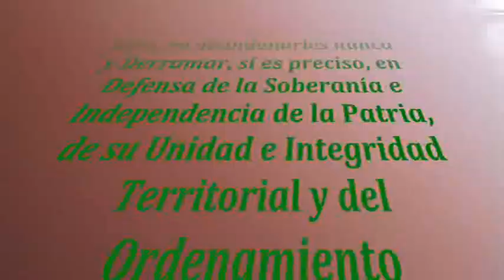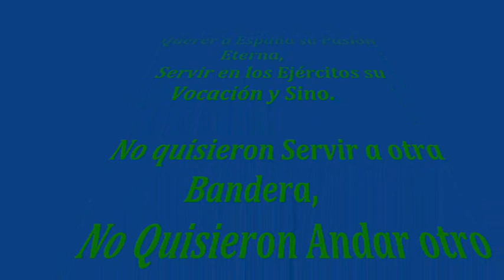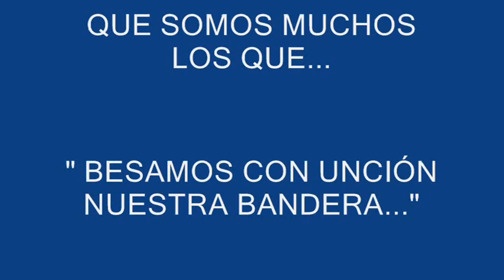JURA DE BANDERA EN LA CORUÑA 2 017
JURA DE BANDERA EN LA CIUDAD DE LA CORUÑA...
LA PLAZA DE MARIA PITA REBOSABA DE PATRIOTISMO Y RESPETO A LA NACIÓN Y LOS CORUÑESES ACOGIENDO ANUESTRAS FUERZAS ARMADAS CON CARIÑO Y DEVOCIÓN TODO UN PLACER PARA AQUELLOS QUE AMAMOS NUESTRO PAIS Y NUESTRA BANDERA...
FELICIDADES A TODOS LOS JURAMENTADOS Y FAMILIARES,
Y AGRADECIMIENTO A LA FUERZA LOGISTICA OPERATIVA, MILITARES , RESERVISTAS , CIVILES Y AUTORIDADES QUE ORGANIZARON ESTE EVENTO, A LOS CUALES ANIMAMOS A REALIZAR MÁS. GRACIAS